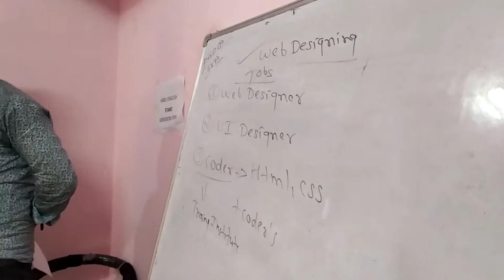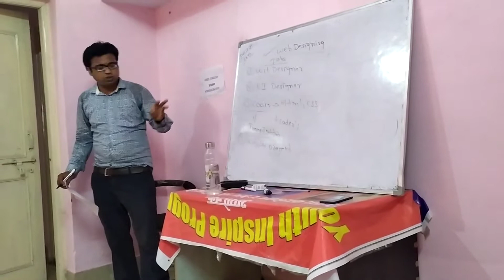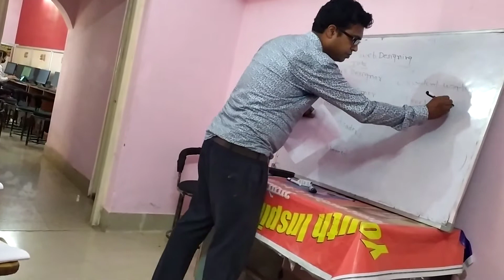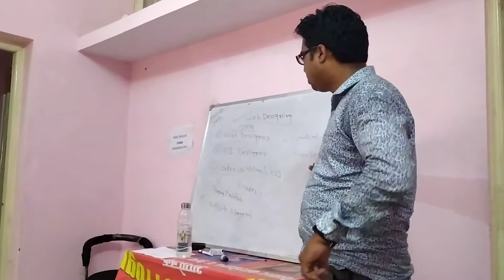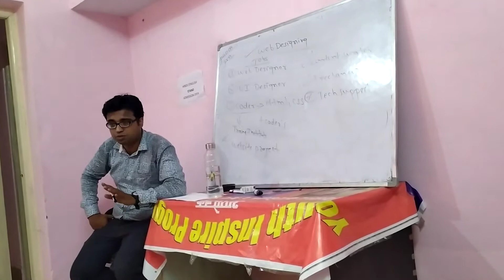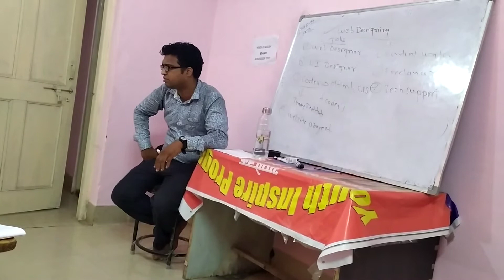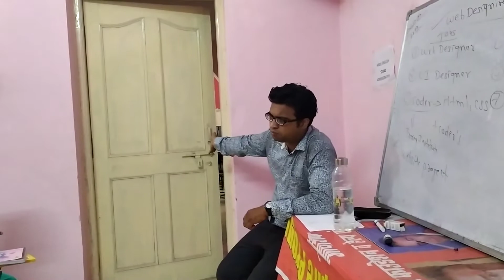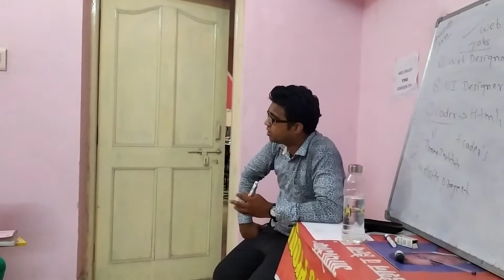Web Designing Part-2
best computer institute in jabalpur
jabalpur motivational video,jabalpur motivational speaker video
jabalpur best ngo video,jabalpur best computer center,jabalpur best computer institute

jabalpur best collage computer,computer best class jabalpur jabalpur jobs 2021
jabalpur top 10 computer center coaching best php class jabalpur,best java class jabalpur